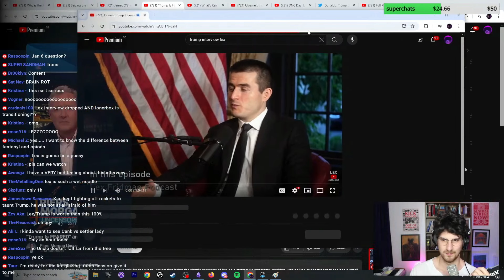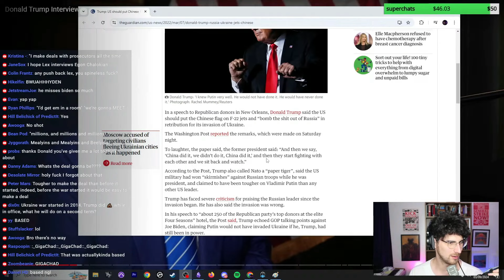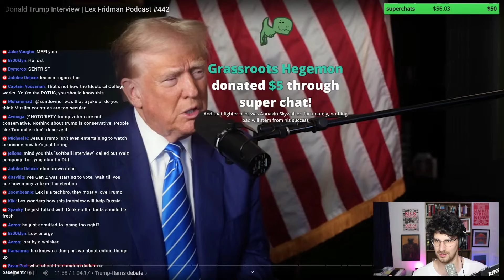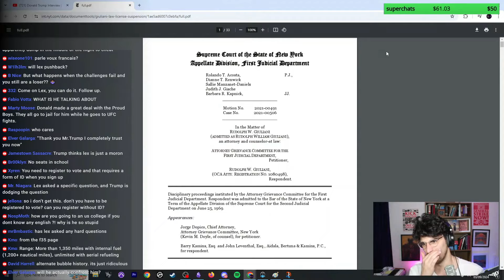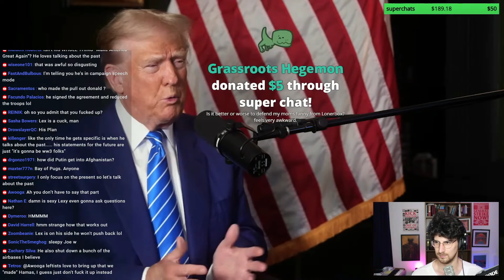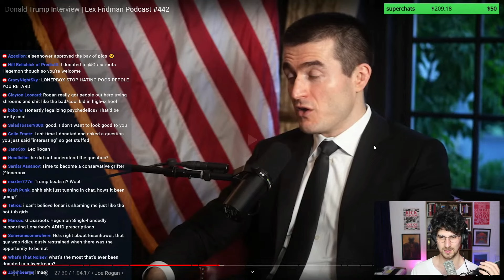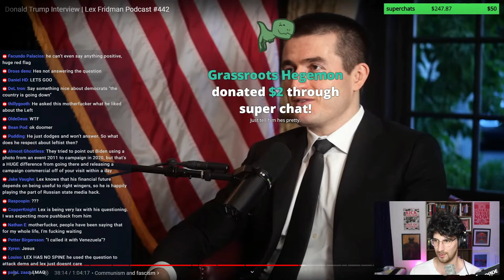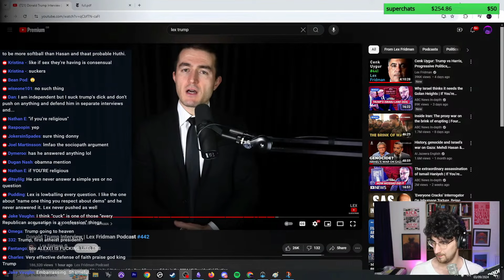Lex's Concept Of A Hard-Hitting Interview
Donald Trump sat down for an interview w/ @lexfridman where they discussed Epstein, Biden/Harris, Ukraine, January 6th, & more. Watch as LonerBox reviews their discussion and provides the pushback on Trump's claims that the interview deserved.

Timestamps:
0:00:05 Interview Intro
0:01:13 Intro begins
0:01:40 What drives Trump?
0:19:23 Harris CNN interview
0:21:30 Trump-Harris debate
0:25:00 China
0:37:00 2020 Election
0:56:45 Project 2025
0:58:35 Marijuana
1:00:15 Joe Rogan
1:06:00 Division
1:14:45 Communism & fascism
1:20:45 Power
1:23:40 UFOs & JFK
1:25:45 Epstein
1:29:35 Loner's final thoughts